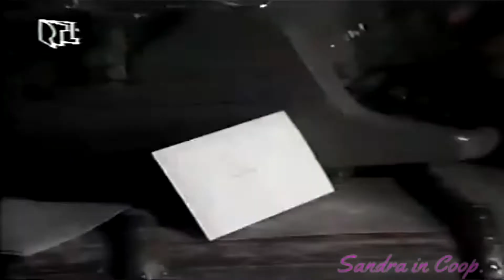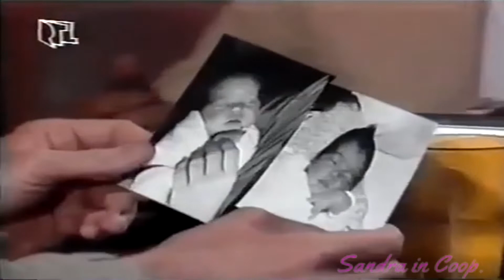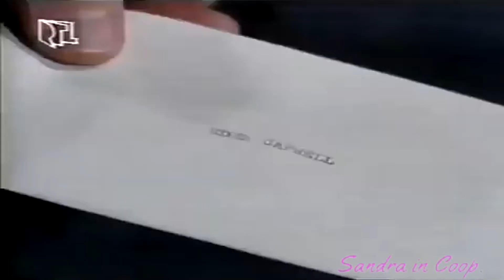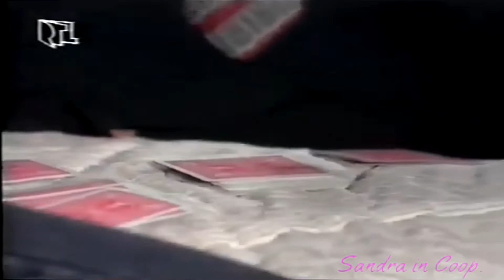Santa Barbara Episode 361 German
Sandra in Cooperation with  @DerBezirksstaatsanwalt